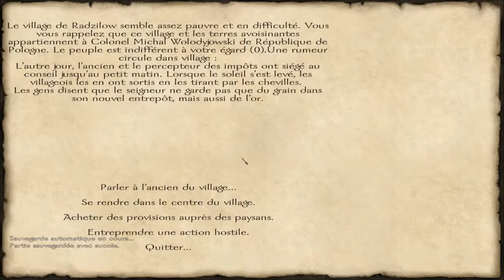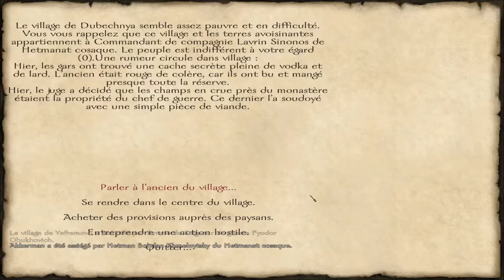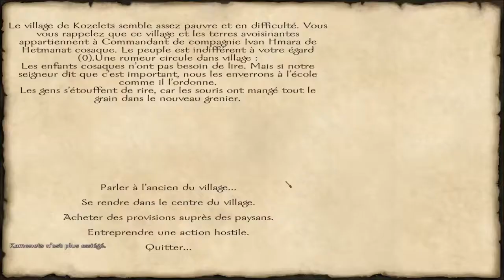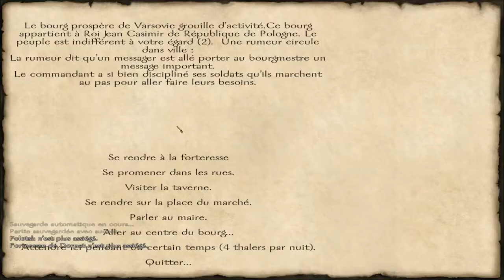Mount and Blade With Fire and Sword Let's Play FR | Episode 4 Saison 1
Quatrième épisode de ma saison trollesque sur le jeu Mount and Blade With Fire and Sword, où je sens que je vais me faire poutrer la figure bien correctement x)
En tout cas j'espère que cela vous plaira!

Infos utiles#